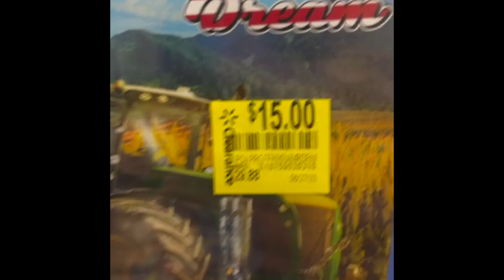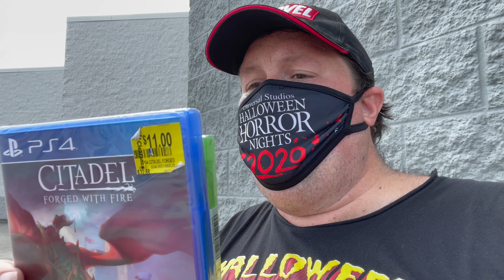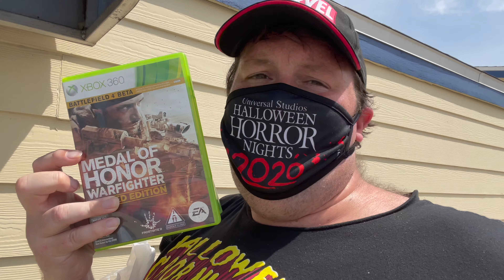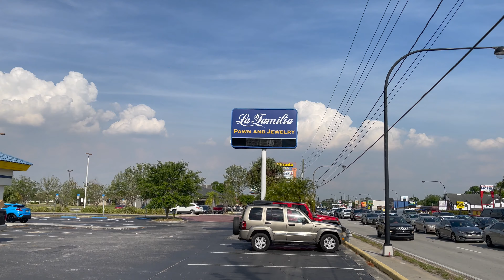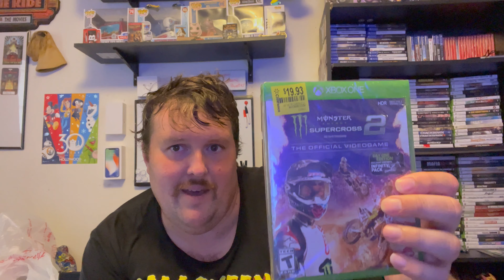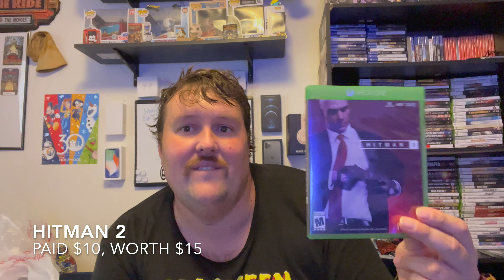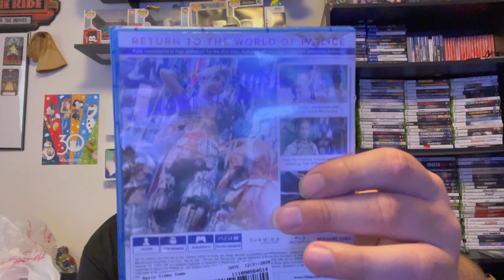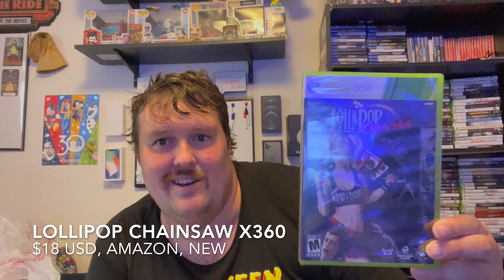The Bargain Game Hunter: Walmart REFUSED to Sell Me Games!?!?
Chris finds a 3 cent jackpot at Walmart... only to not be allowed to purchase most of it and a return to the Pawn Shops for more solid pickups.